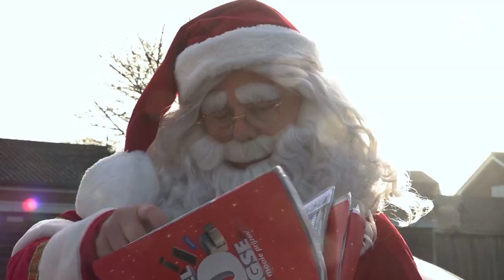Postbode verkleed als kerstman brengt post rond in Eibergen